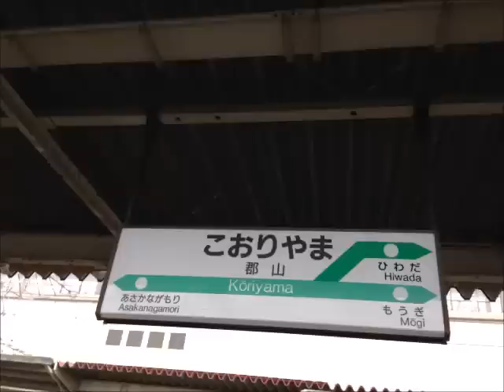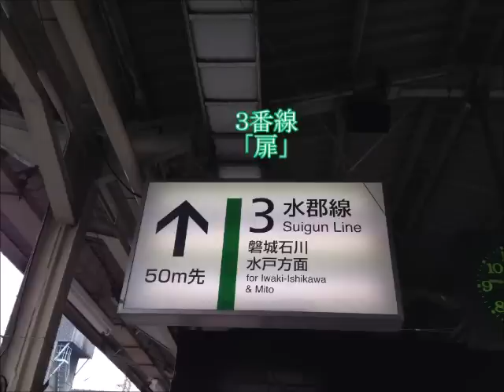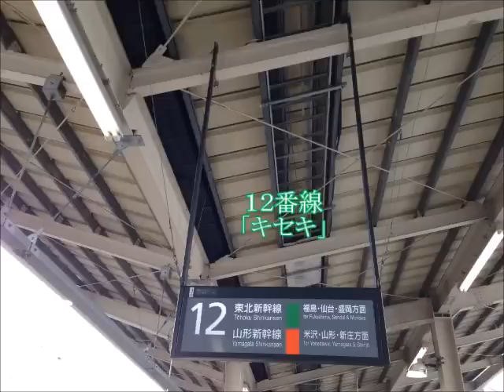郡山駅 新発車メロディー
今年度最初の動画です。
郡山駅、新発車メロディーです。
在来線ホームは１コーラス固定ですが、
新幹線ホームは２コーラス目も鳴らせます。
新幹線ホームは下りのほうが鳴りやすいです。